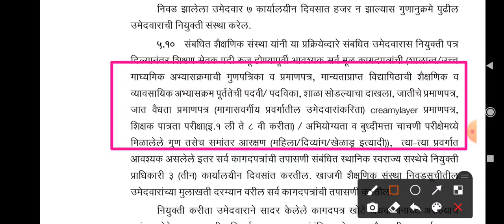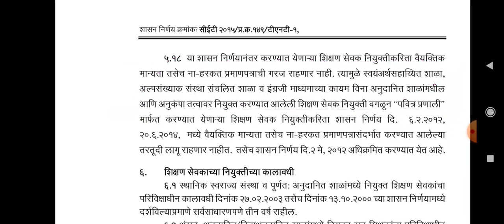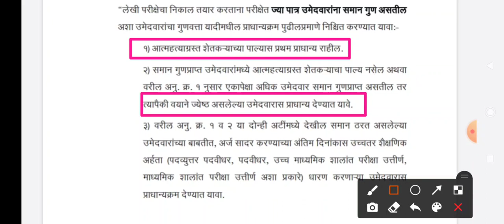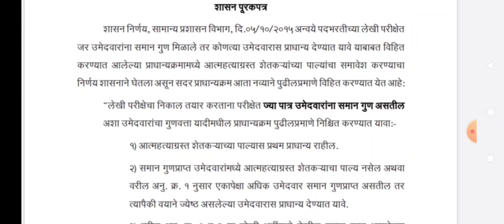Pavitra Portal Bharti | मुलाखत निवड अशी असेल | या निकालपत्रक द्वारे निवड | संपूर्ण निवड प्रक्रिया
Welcome to